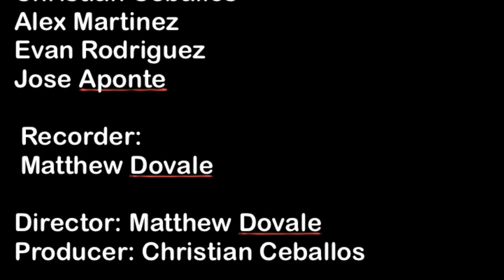Period C Commercial